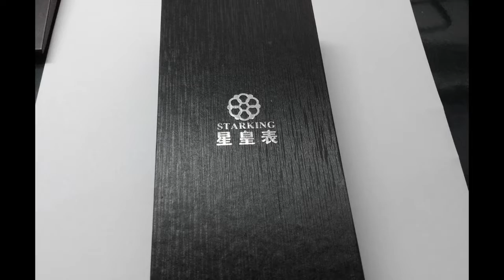Watch Preview: Starking TM0915 (Black)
This is a preview of a Chinese watch I just ordered online. Its an automatic watch from a brand called Starking. Its one of those affordable yet classic looking watches.

A proper review and unboxing will follow!